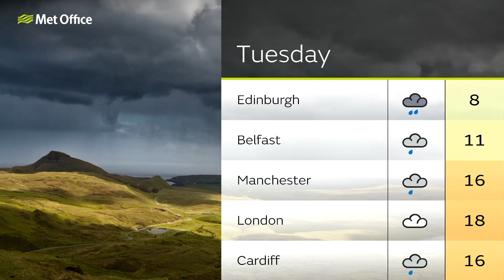Sunday afternoon forecast 10/04/22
10th April - National weather forecast presented by Jonathan Vautrey.